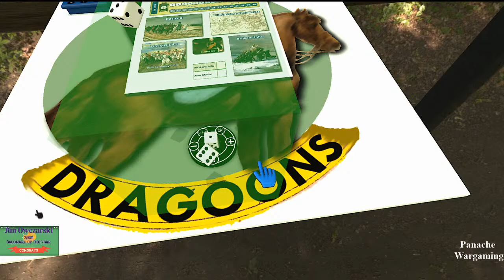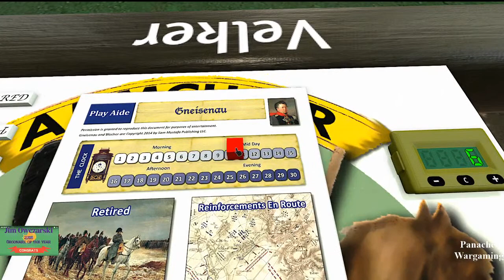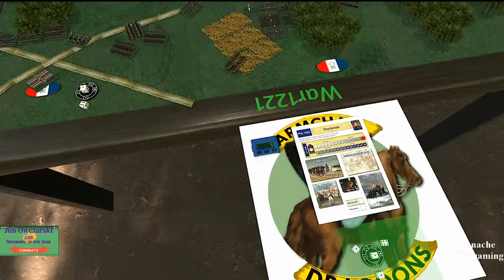The Battle of Bachl for Blucher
Armchair Dragoons 1809 Scharnhorst Campaign